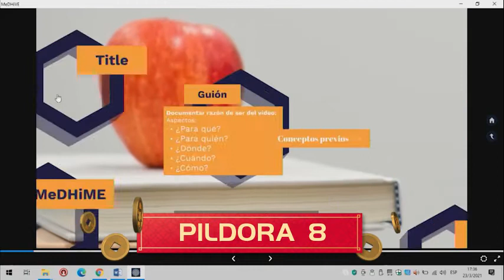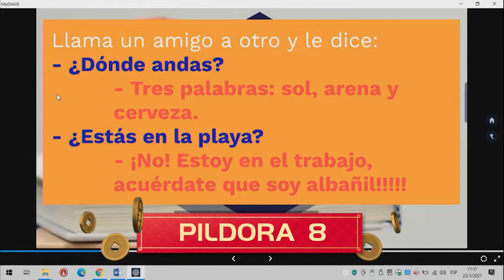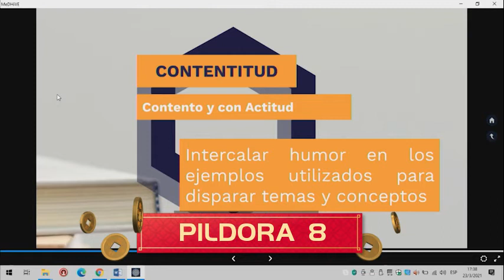Píldora 8 Hipermediación y Contentitud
Consideraciones previas para usar MeDHiVE